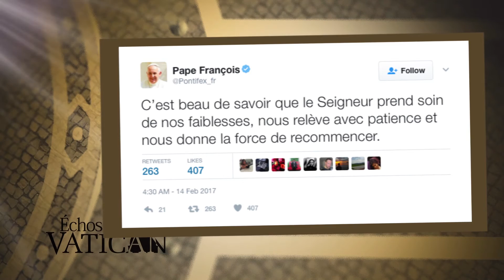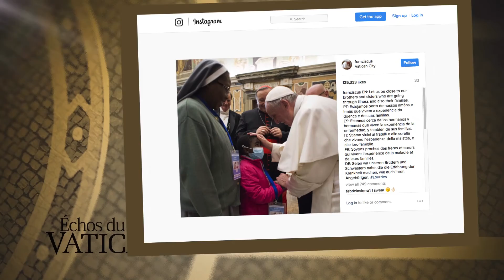Échos du Vatican 14 février 2017